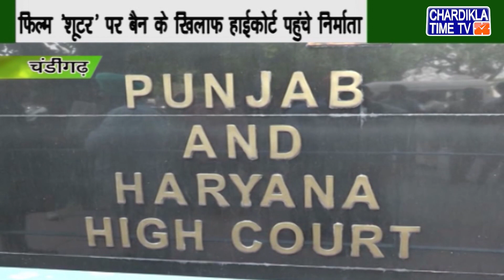Haryana News | Haryana Khabra | 22 February 2020 | Chardikla Time TV